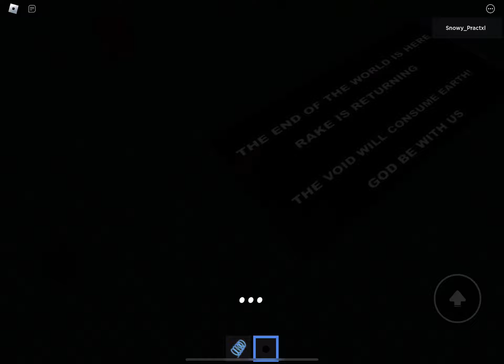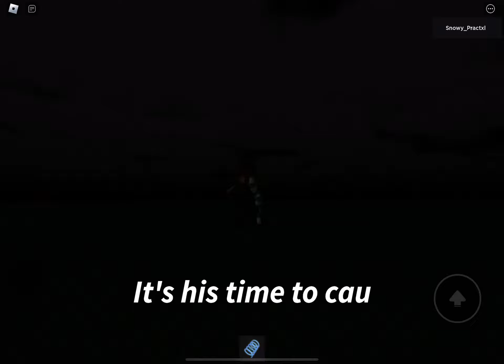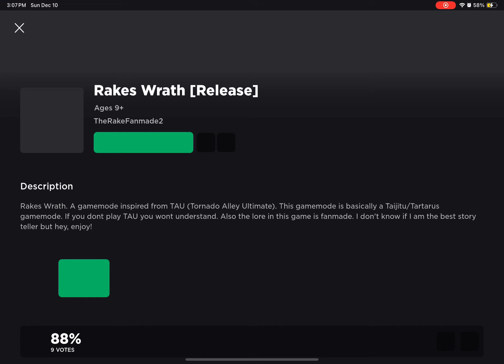Roblox - Rake’s Wrath (Fanmade Gamemode)